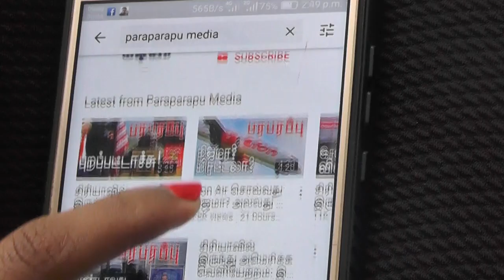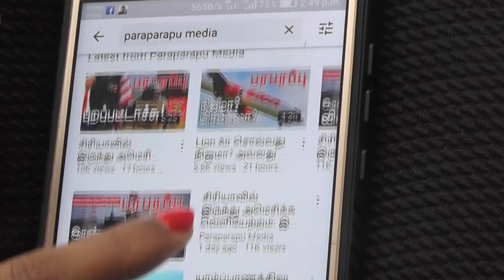US announced $600 million security equipments to Taiwan | Paraparapu Tamil News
Tuesday was the Election Day in the United States. The controversy over who would be the next US president spread throughout the United States, including President Donald Trump, as the US Defense Department headquarters at the Pentagon continued to function as usual. The Pentagon's division that handles the U.S. foreign military sales program is called the U.S. Defense Cooperation Agency. In short, DSCA. The DSCA said in a statement on election day that it had approved the sale of $600 million worth of security equipment to Taiwan.